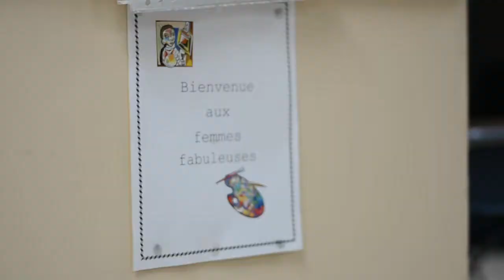Rose found support! - Women's Work Integration Program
Benefit from the strength of a group to create your action plan for employment.

This FREE 19-week training is the perfect opportunity for unemployed women, immigrant women* or stay-at-home mothers to develop their career plans!

*Canadian citizens, permanent residents or accepted refugees only. Other criteria apply.*